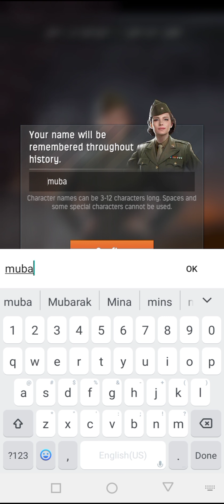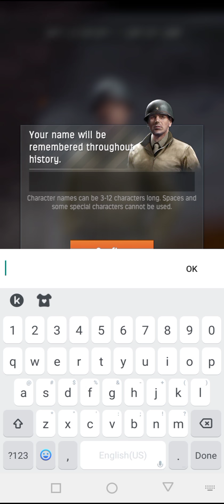world of war Android Gameplay - Walkthrough 2021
World of War : Battlegrounds is a low poly shooter multiplayer game. Make alliances to conquer the enemies easier or try to win the battle alone. You can try to stand in this war without any consequences. Be brave and wise to win the battle.

World of war game

World of War ww2

World of war ps4

World of War book

World of War strategy game

World of War Tanks

World of Tanks download

Wargaming

Wargaming eu

World of Tanks EU

Wargaming games

World of Tanks Steam

World War II or the Second World War, often abbreviated as WWII or WW2, was a global war that lasted from 1939 to 1945. It involved

2nd world war history in bangla

First World War date

World War 2 countries

Who won World War 2

World War 2 video

World War Z Game cost

World War Z game of the Year Edition

World war z game trailer

World War Z PS Store uk

World War Z PC

World War Z game Steam

World War Z PS4 cross-play

World War Z PS5 upgrade

War of the Worlds book

War of the Worlds Movies

War of the Worlds book summary

War of the Worlds radio broadcast

War of the Worlds ending

The War of the Worlds adaptations

War of the Worlds alien

World of War